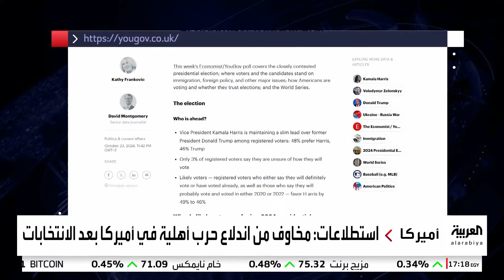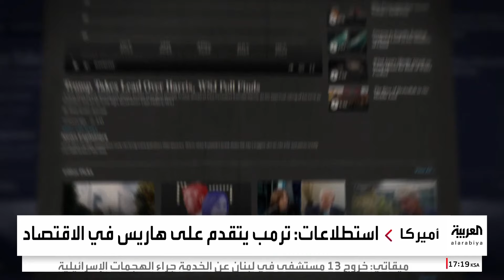27% من الأميركيين: اندلاع حرب أهلية بعد انتخابات الرئاسة محتمل جدا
مخاوف متزايدة بين الأميركيين من اندلاع حرب أهلية بسبب الانتخابات.. وناخبون: نعرف أشخاصا قد يستخدموا السلاح حال فوز مرشح لا يدعمونه
لمعرفة أحدث المستجدات.. عبر البث المباشر من هنا 👇
وبإمكانكم متابعة العربية على منصات التواصل